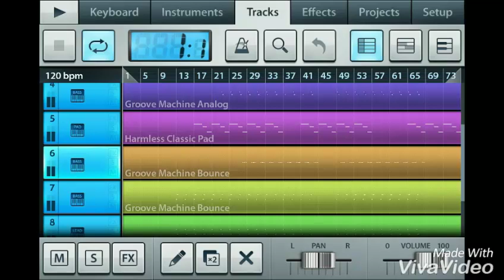Fl studio mobile (9)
Just a song